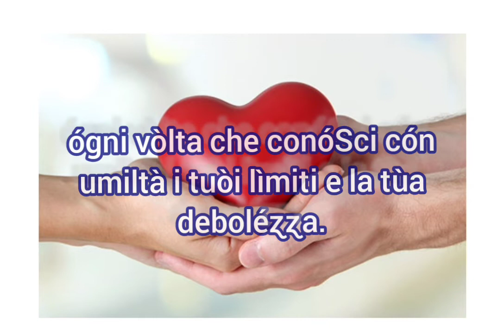È Natale quando...cit Madre Teresa di Calcutta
Buon inizio settimana ...con amore ♥️

È Natale ogni volta che sorridi a un fratello e gli tendi la mano;
ogni volta che rimani in silenzio per ascoltare un altro;
ogni volta che volgi la schiena ai principi per dare spazio alle persone;
ogni volta che speri con quelli che soffrono;
ogni volta che conosci con umiltà i tuoi limiti e la tua debolezza.
È Natale ogni volta che permetti al Signore di amare gli altri attraverso te.
(Madre Teresa di Calcutta)